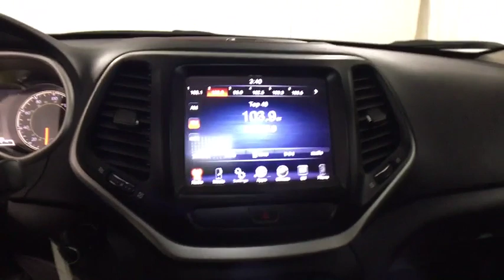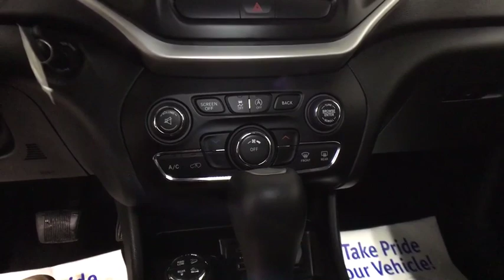2016 Jeep Cherokee Oneonta, Sidney, Binghampton, Cobleskill, Courtland, NY S4870X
White Used 2016 Jeep Cherokee available in Oneonta, New York at
2016 Jeep Cherokee Trailhawk 4x4 - Stock#: S4870X - VIN#: 1C4PJMBS7GW343753

 Introducing the 2016 Jeep Cherokee! This is an excellent vehicle at an affordable price! With just over 15,000 miles on the odometer, this 4 door sport utility vehicle prioritizes comfort, safety and convenience. All of the premium features expected of a Jeep are offered, including: power door mirrors, remote keyless entry, and a split folding rear seat. It features four-wheel drive capabilities, a durable automatic transmission, and a 3.2 liter 6 cylinder engine. We know that you have high expectations, and we enjoy the challenge of meeting and exceeding them! Please don't hesitate to give us a call.